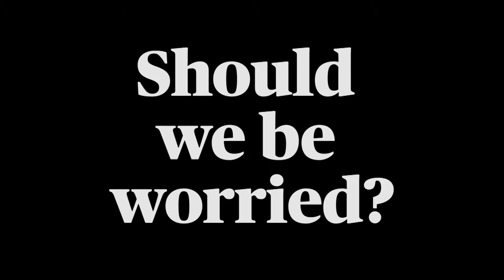What is deflation?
Ben Chu, economics editor at The Independent explains what deflation is and what it means for the people of the UK.